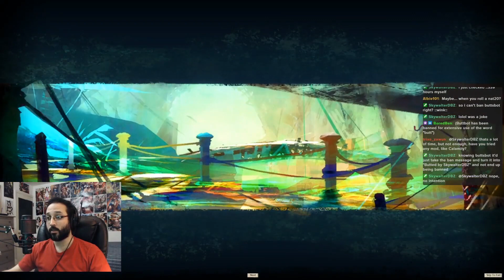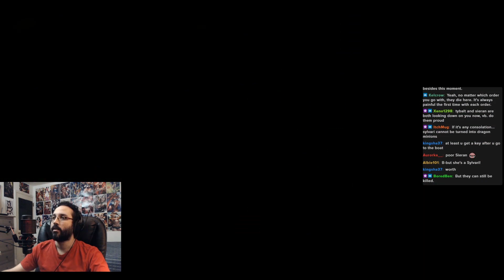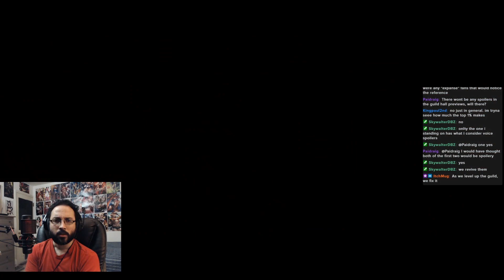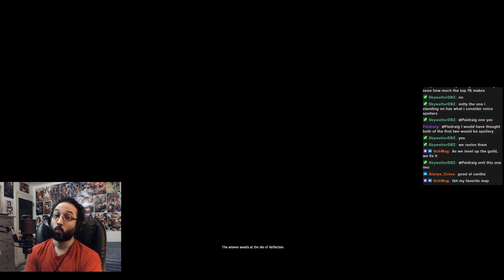Heartbroken | VB finishes the Durmond Priory story and looks at Guild Halls! (GW2)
The first time I did the Battle of Claw Island, we lost our dear friend from the Order of Whispers. But things will be different with the Durmond Priory, right? We won't lose our waifu, right?.. Right?!
The GW2 personal story is a harsh mistress...
At the end of the video, I also take a look at the Guild Hall cinematics from all the expansions!

I stream 3 days a week over at Twitch!
I'm primarily streaming Guild Wars 2 but I love a variety of games, especially RPGs and weeby games. Chill environment over here!